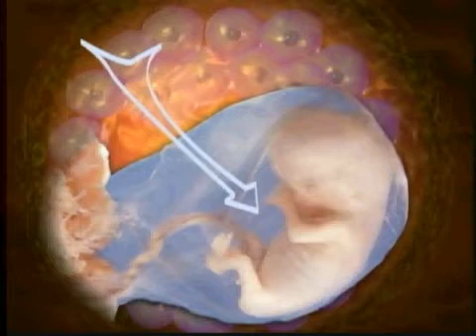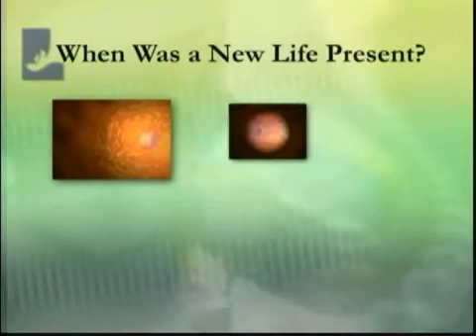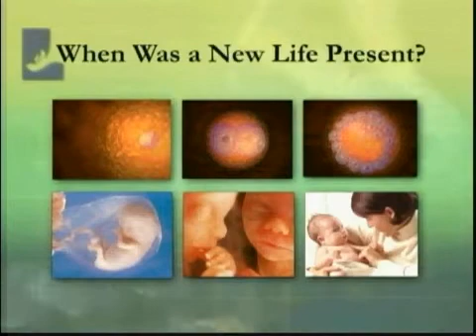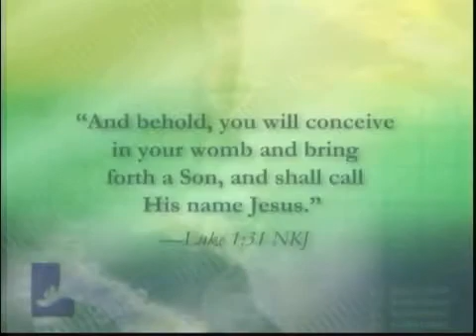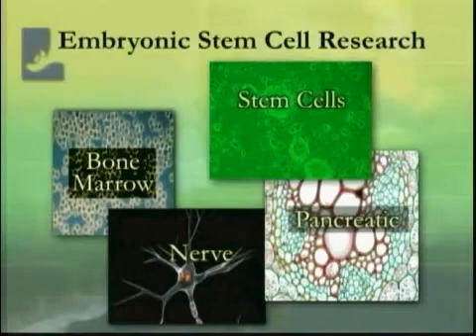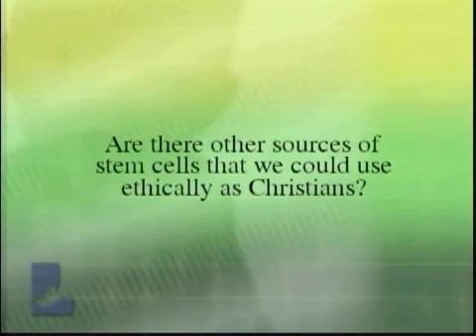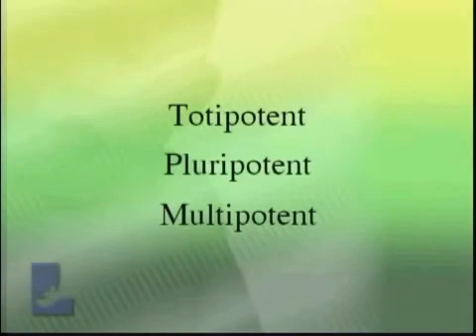Stem Cell Research and Cloning 101: A Primer (Part 2 of 4)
Stem Cell Research and Cloning 101: A Primer is hosted by Rev. Dr. James I. Lamb. He says, "I want to make it clear from the beginning that this presentation is not going to be complicated and hard to understand. I will be presenting the basics of stem cell research and cloning. There are two reasons for that. First, I am not a scientist or an expert in these areas so I cannot make it complicated! Second, all we need to know are the basics. Once we understand the basic biology involved, we will be able to apply Gods Word to these technologies—and Gods Word is where we want to begin."